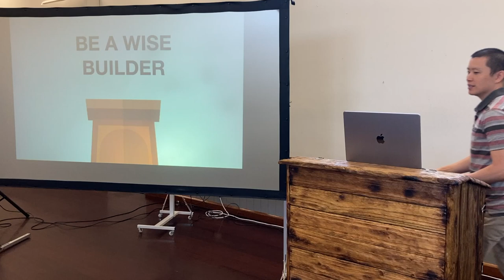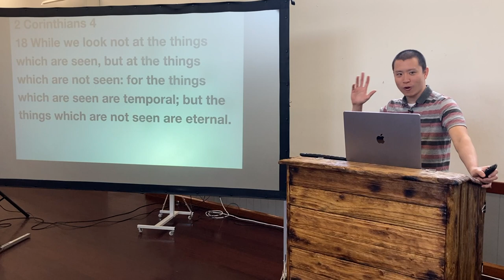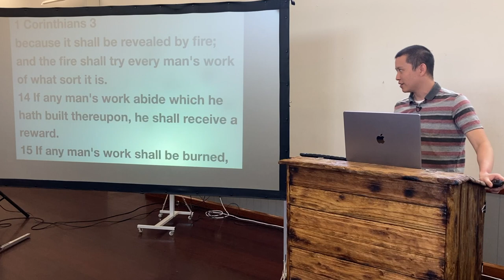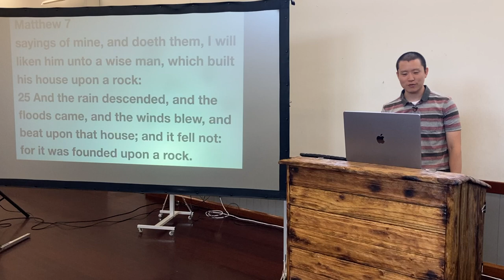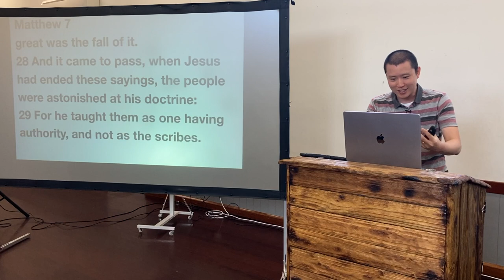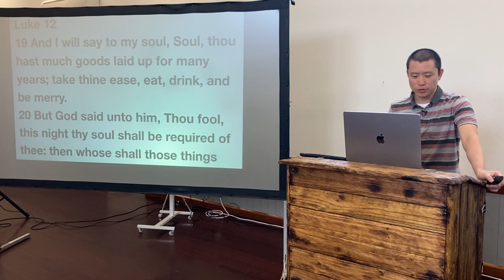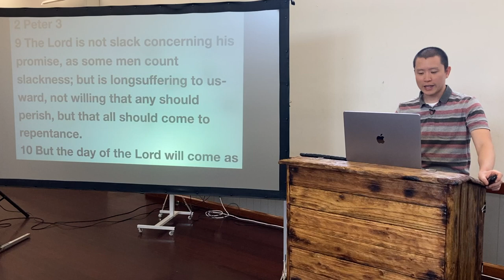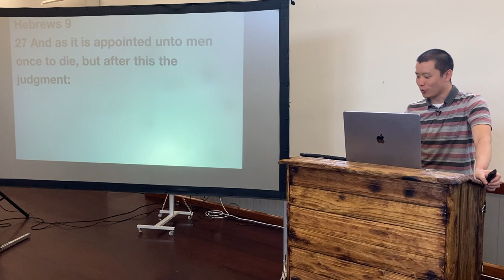SUN: Be A Wise Builder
Victor Tey preaches on how to be a wise builder who builds on a wise foundation, with wise materials and a wise purpose.

Preached on Sunday 2 January 2022

00:00 Having an Eternal Perspective
08:45 Take Heed How You Build
14:52 1. Wise Foundation
24:20 2. Wise Materials
33:42 3. Wise Purpose
41:03 Conclusion